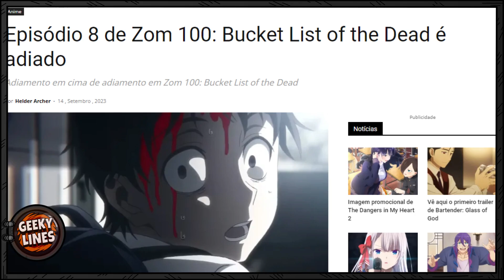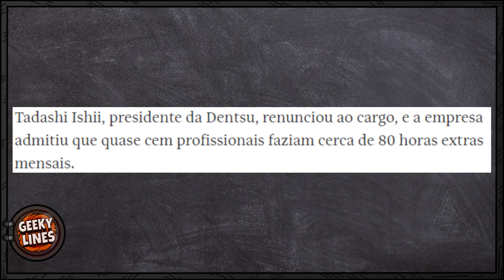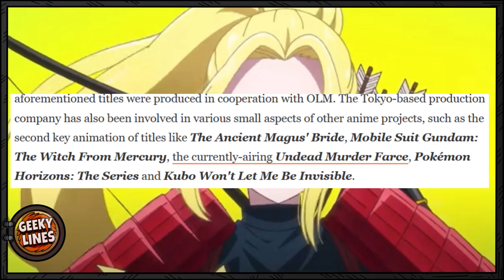Zom 100 - O EXCESSO de TRABALHO é o MOTIVO DOS ADIAMENTOS?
Neste vídeo, mergulhamos no intrigante mundo de Zom 100: Bucket List of the Dead. Explore conosco se o anime realmente retrata a realidade do mercado de trabalho japonês e descubra os motivos por trás dos frequentes adiamentos da série.

🎮Acesse nosso SITE voltado a Games, Cultura Geek e Otaku🖥️